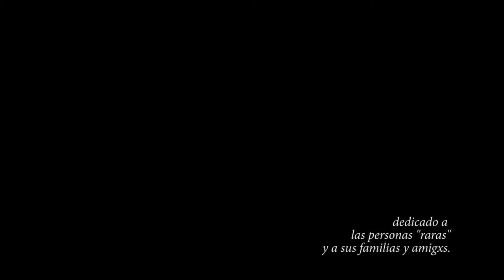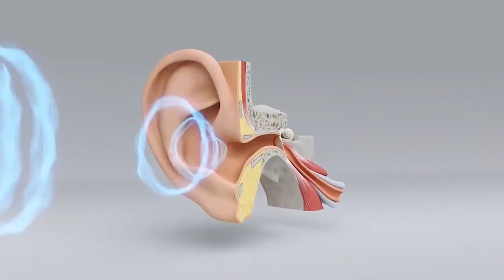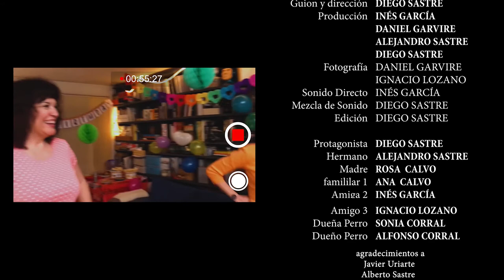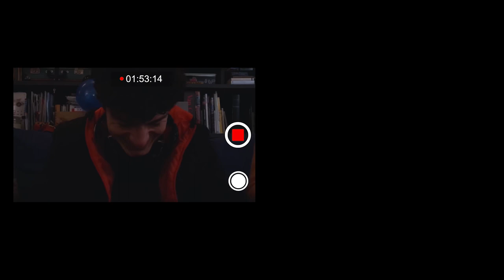Diego Sastre Calvo - FELICIDAD SINCRONIZADA